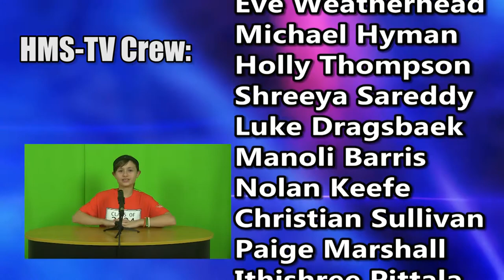HMS Today 10/20/17